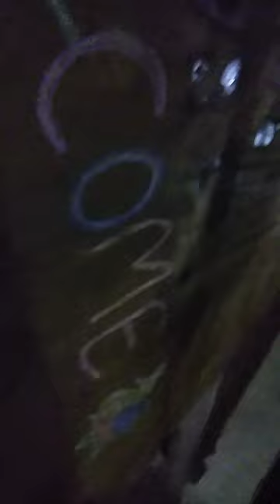22 July 2023